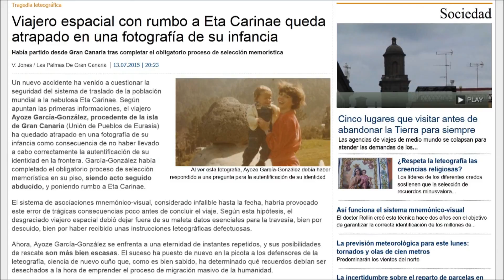Visionaria 2015. Premio del Jurado. 'Y la nebulosa devorará su llanto' de Ayoze García González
Por quinto año consecutivo, la Asociación de cine Vértigo organizó la Muestra de cine ‘Visionaria, conceptos de isla’, un concurso abierto a todas aquellas personas que desean expresar su visión artístico-creativa de la isla de Gran Canaria, en esta edición sobre el tema: ‘Memoria’. En este canal tenemos la oportunidad de ver muchos de los cortometrajes presentados a esta 5ª Muestra-Concurso.

‘Y LA NEBULOSA DEVORARÁ TU LLANTO’ (LETEOGRAFÍA, PARTE II)
Dirección: Ayoze García González
Producción: Ayoze García González
Reparto: Ayoze García González, María Candelaria González Luis-Ravelo
Música: Kescho - “The Group Of Girls Die First” (del álbum Filmmaker's Reference Kit Volume 1).
Sinopsis:
¿Alguna vez has visto tu rostro en una vieja fotografía y te has preguntado qué estabas pensando en aquel instante? ¿Por qué tenías la mirada ausente, o llorabas en brazos de tu madre? Para el viajero espacial que abandonó Gran Canaria rumbo a la nebulosa Eta Carinae, esta es una cuestión de vital importancia. Sobre todo ahora, que empieza a sospechar que algo salió mal mientras hacía la maleta.

El Jurado de Visionaria 2015, conformado por la periodista Nora Navarro, redactora del diario La Provincia/Diario de Las Palmas, Rafael Morán, fundador de Sonovisión, y Claudio Utrera, crítico de cine y ex director del Festival Internacional de Cine de Las Palmas de Gran, otorgó a este trabajo el Premio Especial del Jurado, por la originalidad y la sutileza empleadas para rescatar viejas imágenes ancladas en la memoria.